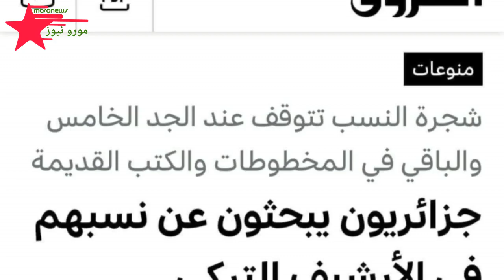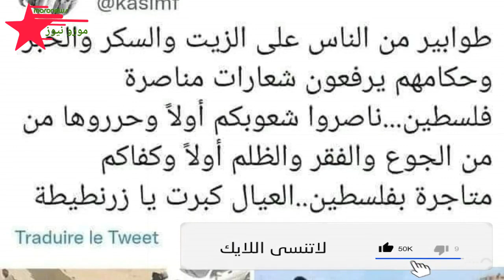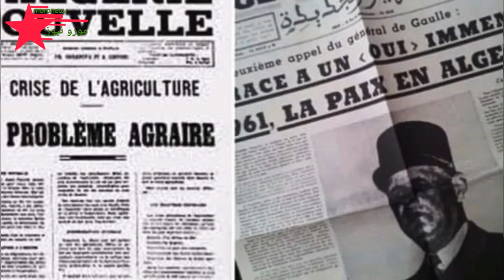اتفاقية إفيان التي أعلنت فرنسا بموجبها تأسيس الجزائر سنة 1962